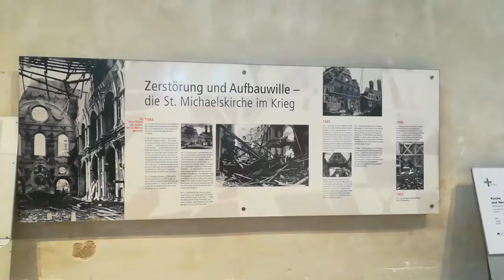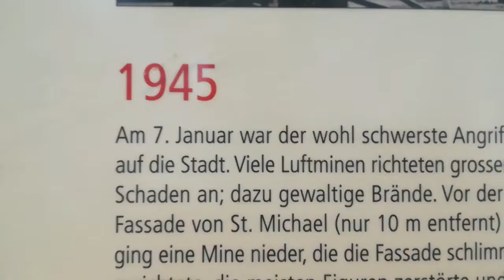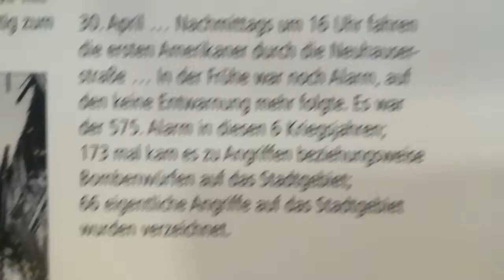Monachium Kościół Św Michała zbombardowany przez Aliantów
Monachium  regencja córki Króla Jana III Sobieskiego... Kościół Św Michała fundacji Wilhelma V potomka Jagiellonów przodka Polskich Krolowych.. przodka wnuków Króla Sobieskiego.. tu odbyły się msze prymicyjne 2 wnuków Króla Sobieskiego